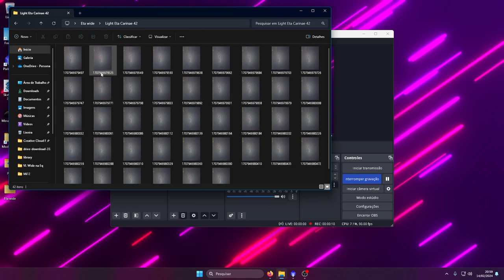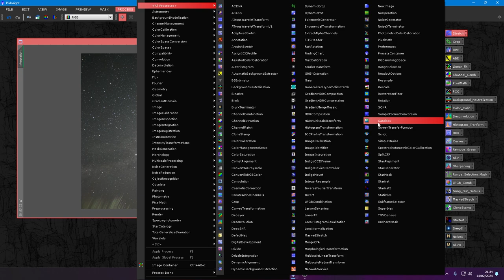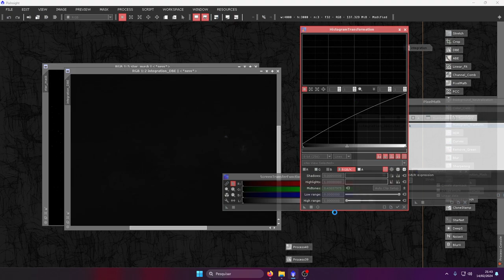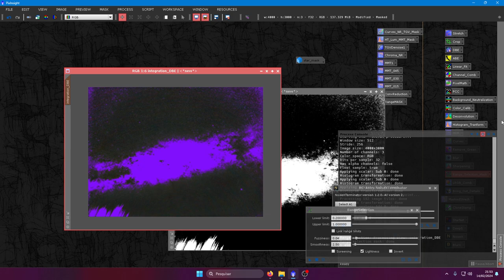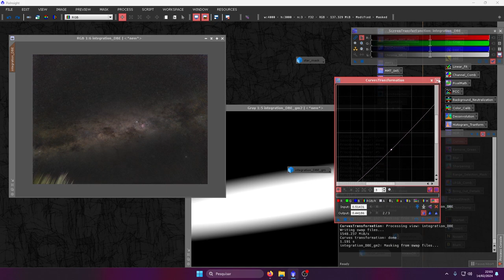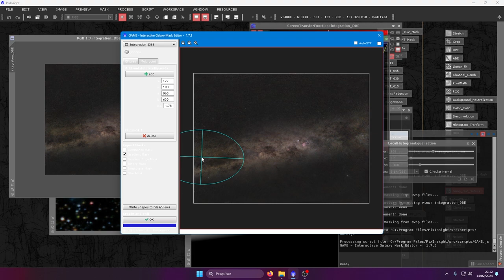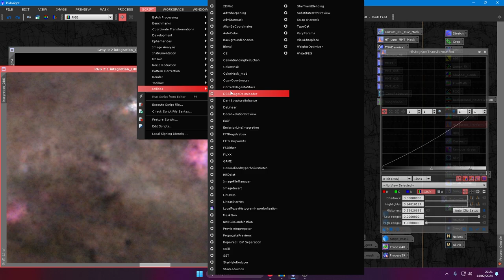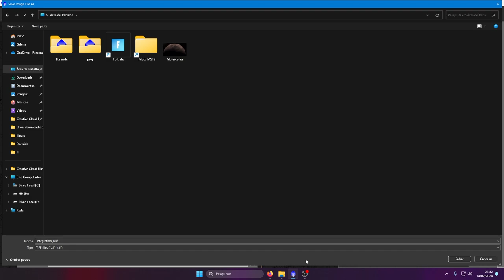Processamento & Empilhamento no Pixinsight da foto do Fernando